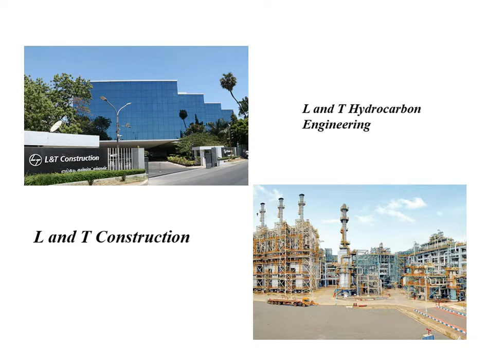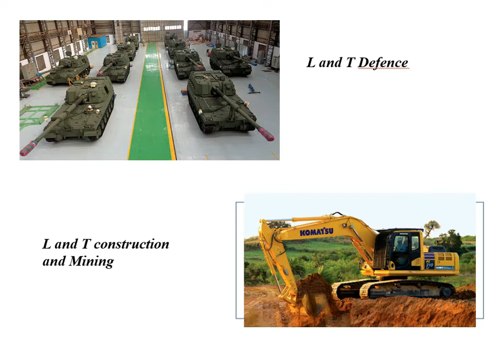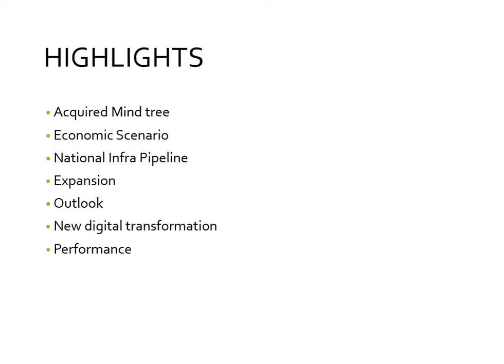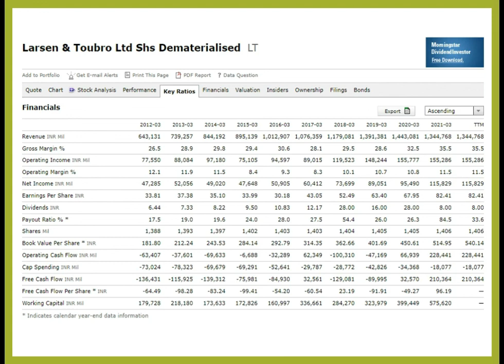Fundamental Analysis of Larsen and Toubro (Short) | U A Capital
Join our venture of wealth creation by clicking on the link given below